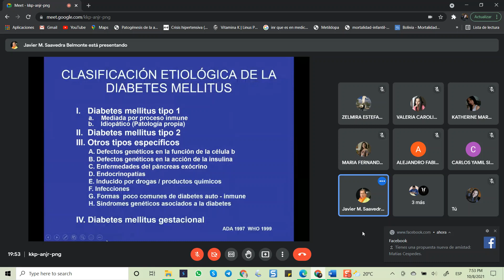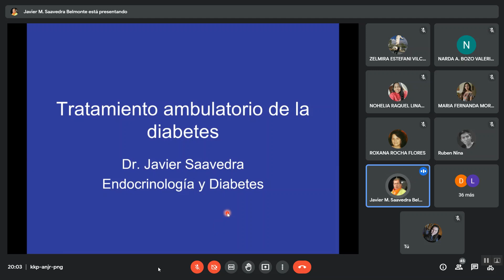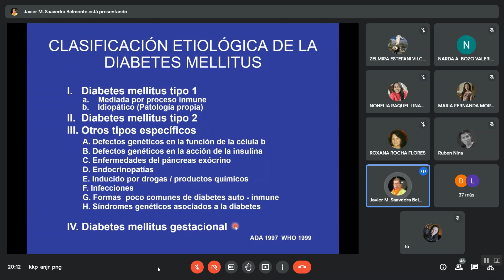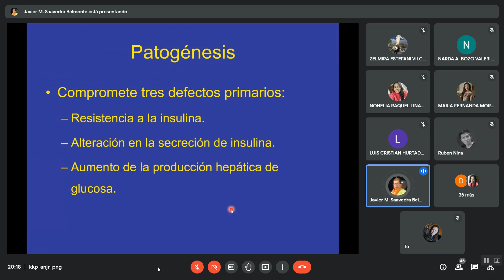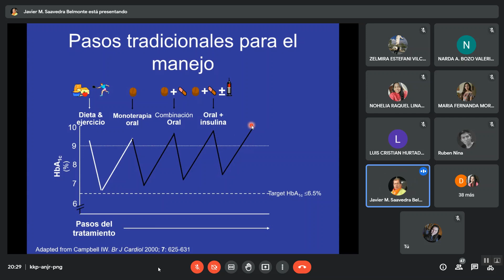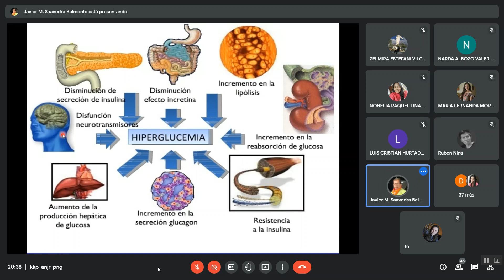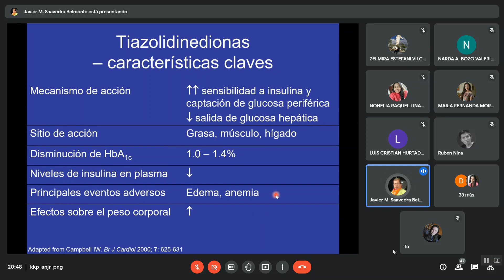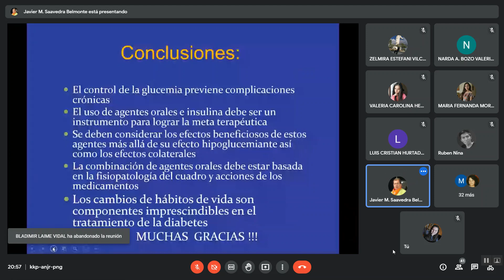Medicina Interna - Tratamiento Ambulatorio de la diabetes